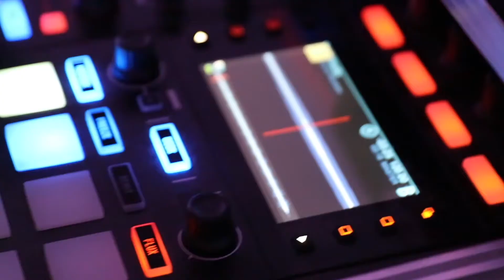Vocalist Neive Jordan Greater Manchester - With DJ and Percussion - AliveNetwork.com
Greater Manchester vocalist Neive Jordan performing for Alive Network, the UK's most loved entertainment agency. A truly talented singer with an exceptional voice! Performing with passion & and engaging stage presence, Neive can perform to quality backing tracks or as part of an Acoustic duo or with live DJ and percussion. Party Pop & Rock set, Acoustic to tracks or a stunning Jazz & Blues available!